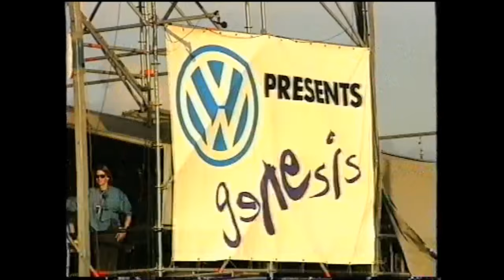Knebworth soundcheck 1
My apologies and thank you so much to Ernie Reid for initially providing this video. All rights to this video footage are owned by Telefe Argentina.